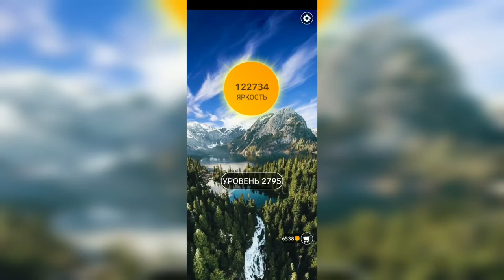Word / Слово Крест: Поиск русского кроссворда / Уровень 2795